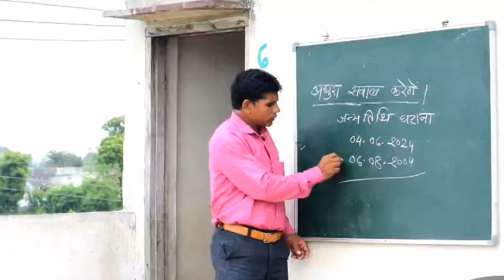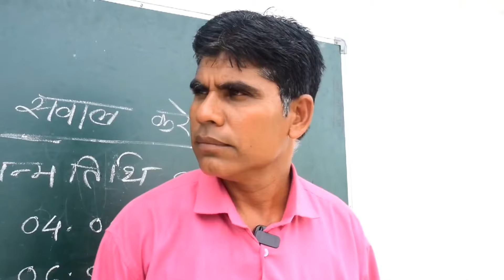गाँव कि स्कूल मे हुवी बहुत भयंकर लड़ाई